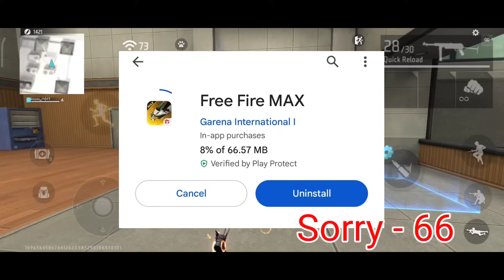তাড়াতাড়ি নতুন সেটিং ON করো, লাল ডেমেজ || free fire red damage color is back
হলুদ থেকে লালা ডেমেজ কীভাবে করবে || Yellow Damage Problem | Yellow Damage to Red Damage Free Fire

Your questions -

Backgrund music